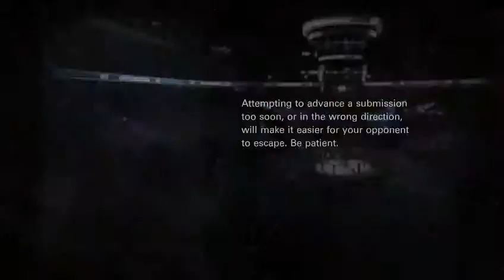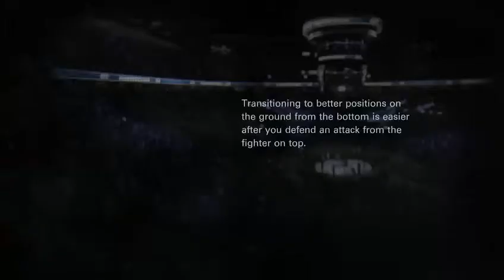EA UFC Career Mode Ep. 0 (Under 10 Seconds!)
Xander Slate takes his talent to the octagon and becomes Light Heavyweight champion! How long can we keep it up for???